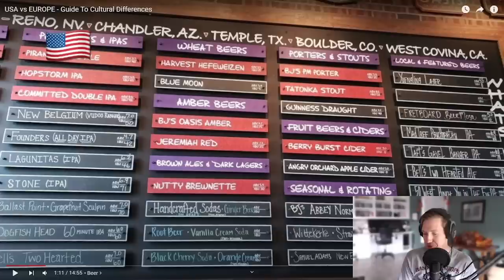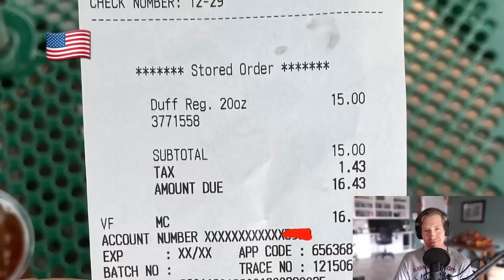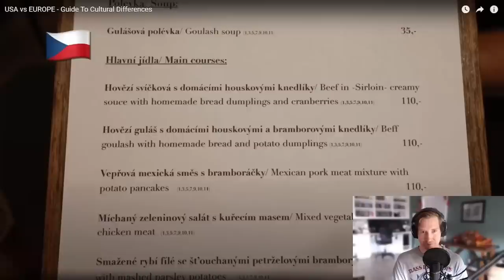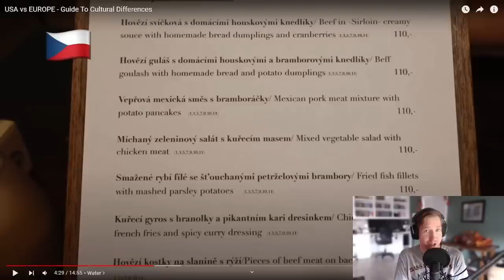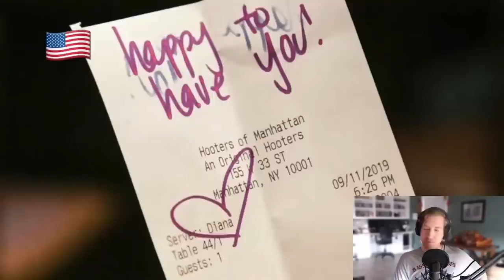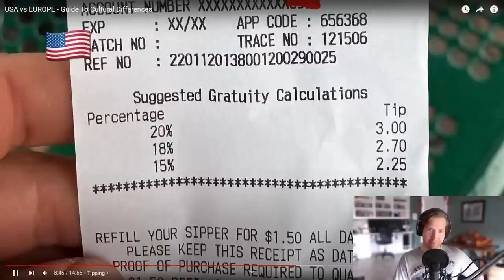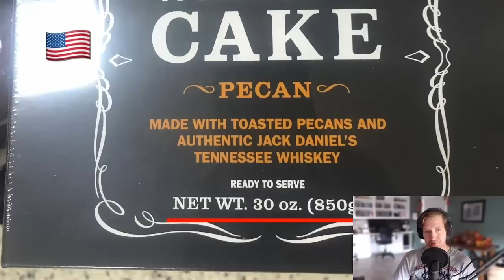Californian Reacts | USA vs Europe - Guide to CULTURAL DIFFERENCES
American's being Rude in Europe?